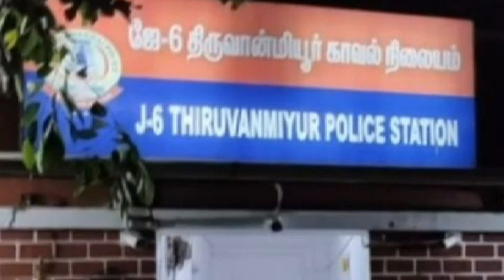திருவான்மியூர் பி.டி.கே. நகரை சேர்ந்த பெயின்டர் செந்தில் குமார் செய்த காரியம் Tamil News Trending